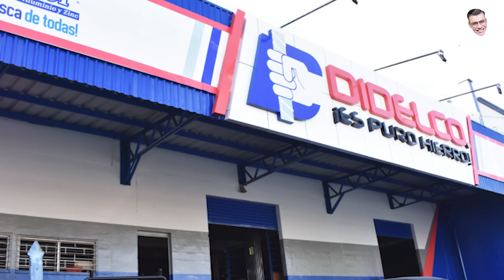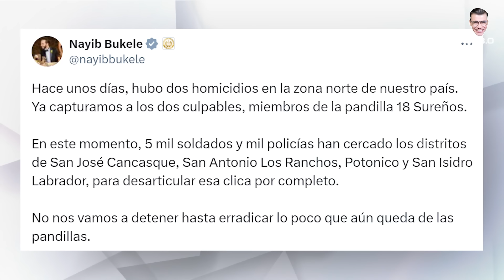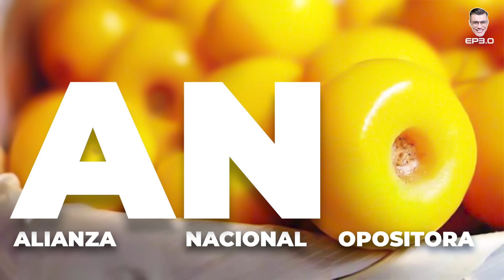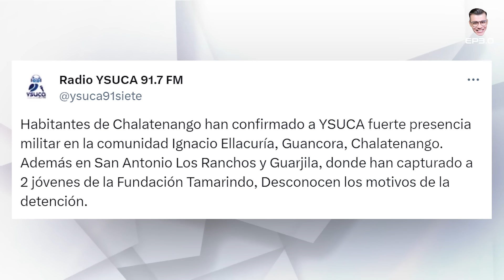Maestro Rochi se tira a presidente de El Salvador / UCA Y CHISTOSAL critican cerco en Chalatenango